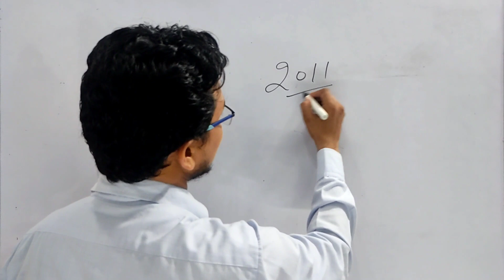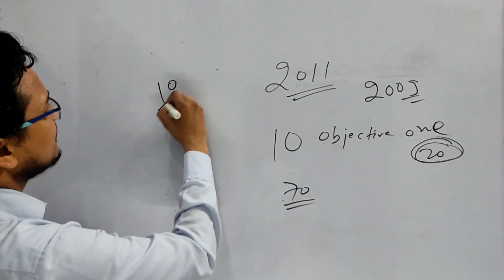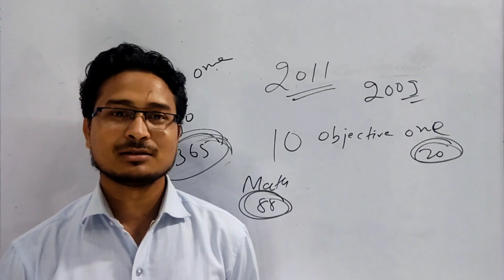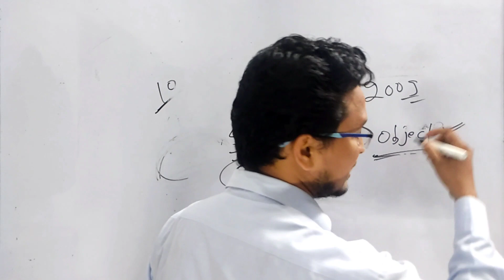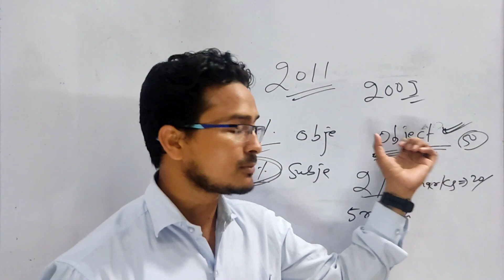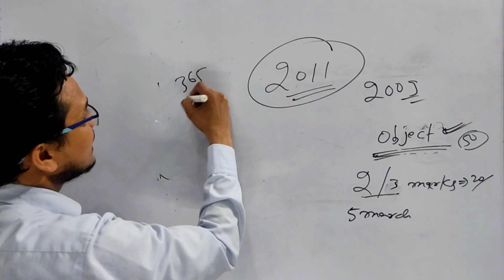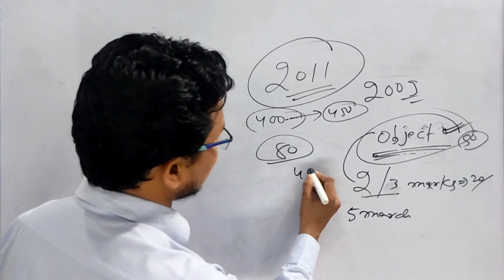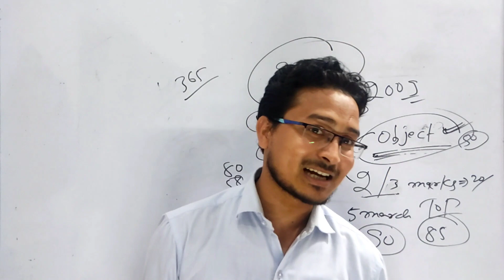बोर्ड परीक्षा में हर विषय में 80 नम्बर कैसे लाये | board exam me 90% marks kaise layen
ganit mein accha marks kaise prapt karen | गणित में अच्छा Mark's कैसे प्राप्त करें।
ganit mein accha marks kaise prapt karen.
ganit mein 90+ laane ka Tarika.
ganit ki padhaai kaise karen.
math ki study kaise karen.
how to read meth study.
2020 board exam mein paper kaise likhen.
paper likhane ka tarika.
khat likhne ka Tarika.
board exam mein copy likhane ka tarika.
how to achieve 90% in board exam | board exam me 90% marks kaise layen
Math vvi question 2020 for class 10th || Math guess subjective question 2020 for class 10th ||Math Objective Question 2020 || Class 10th Model Paper 2020 Maths Solution |
10th class math objective question,
Bihar board class 10th math objective question 2020,
Bihar board class 10th science objective question 2020,
Bihar board class 10th social science objective question,
Bihar Board science important subjective question 2020,
Class 10th math || class 10th maths objective question 2020 || class 10th model paper math Answer

Science important objective question for class 10th | bseb clas 10th science objective question 2020

science vvi subjective question for class 10th.
History vvi subjective question for class 10th.
Class 10th history vvi subjective question.
10th class history vvi subjective question.
History subjective question class 10th.
History subjective question for class 10
History subjective question for 10th class
Class 10th history objective question.
Class 10th subjective history vvi question.
History class 10th vvi objective question.
History class 10th vvi subjective question
Class 10th science vvi objective question 2020
Science vvi subjective question class 10th
Science class 10th vvi objective question 2020

मैट्रिक व इंटर परीक्षा 2020 | Exam मैं 90+ कैसे लाएं | गणित में अच्छा इसको कैसे प्राप्त करें।